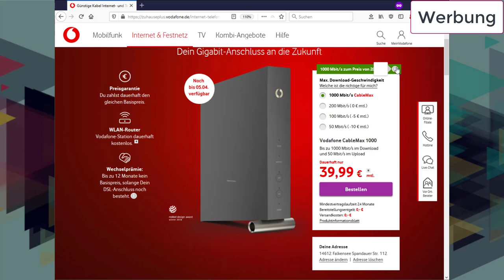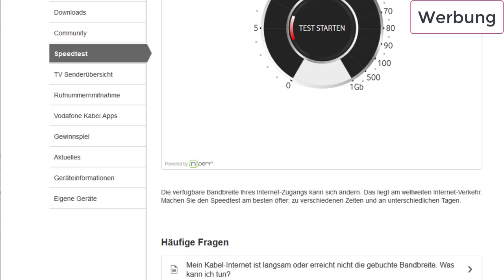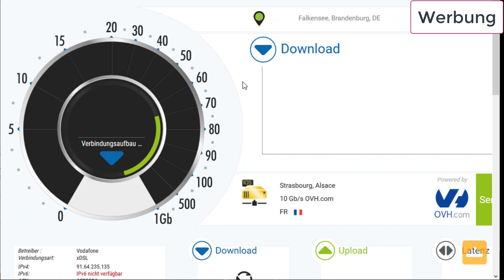1000 Mbit/s bei Vodafone Cable Max bis April 2020 für 39,99€ (Dauerhaft schnelles Internet mit WLAN)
Bei 5. April 2020 gibt es Vodafone CableMax 1000 für 39,99€ / Monat bei Vodafone. Dabei handelt es sich nicht um einen Aktionspreis sondern um den Preis der für die gesamte Vertragslaufzeit gültig ist. Endlich schneller Internet :)
Getestet habe ich bei folgenden Speedtests:
Bitte beachtet, dass dafür DOCSIS 3.1 notwendig ist!